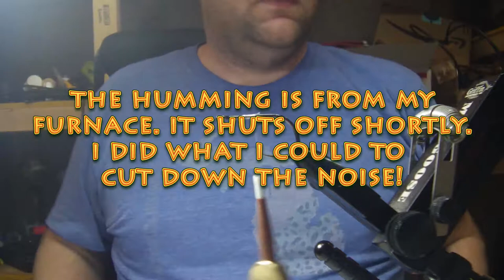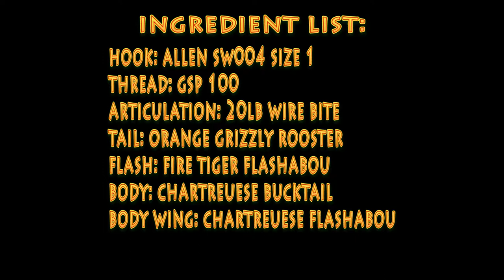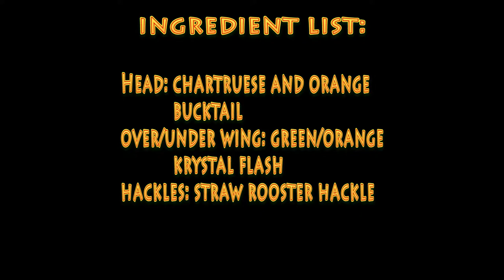Fly Tying: The Hollow Deceiver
I am now a brand ambassador for AimCam Action Camera Glasses. These are the best POV camera glasses for shooting fishing and more!!!

Aimcam Strike Glasses (water proof, polarized, for fishing and general use)
Aimcam Pro3K Glasses (impact resistant lenses for shooting. adjustable camera for perfect line of site)